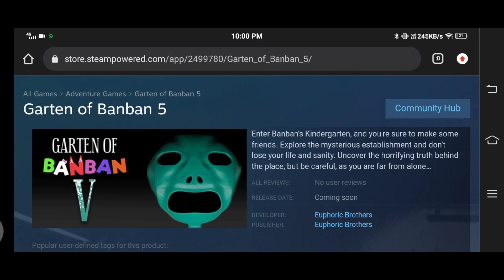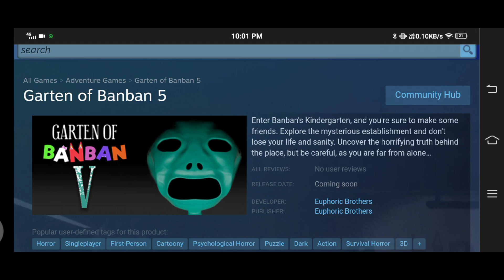Garten Of Banban 5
✅My editor✅
♦️Power director
✅My Thumbnail Maker✅
♦️Photogrid
♦️Pixellab

Miss Any Of My New Videos!!♦️